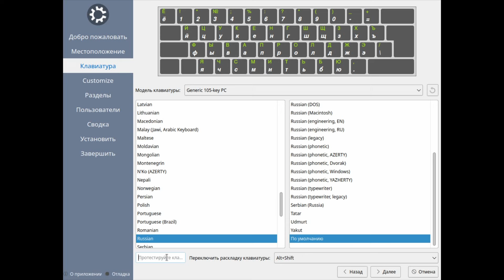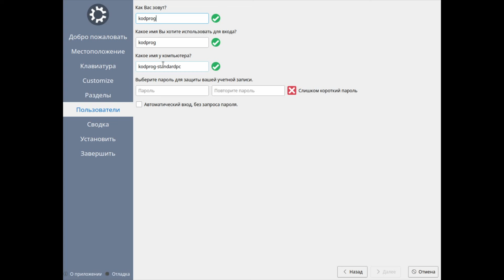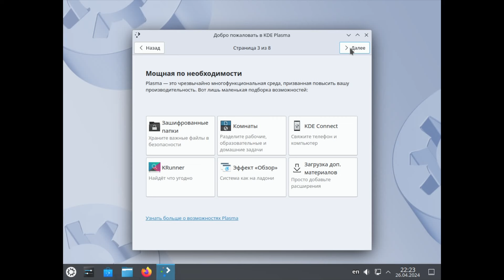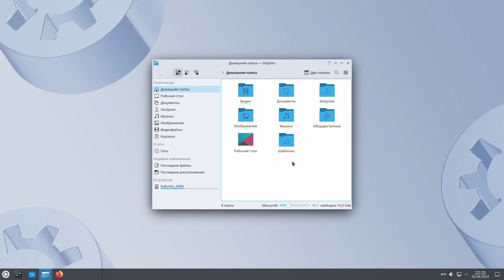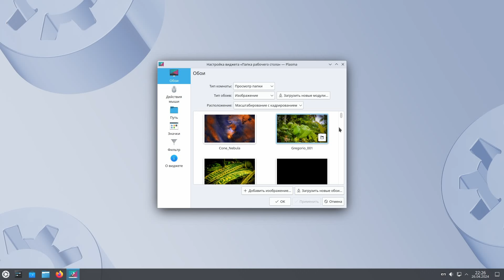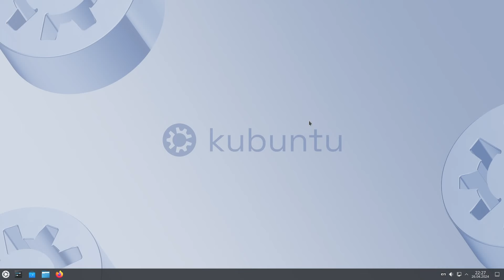Как выглядит Kubuntu 24.04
В данном мини обзоре покажу как выглядит Linux Kubuntu 24.04.